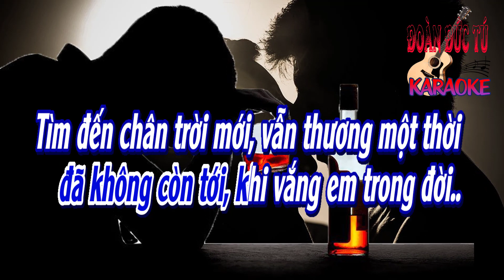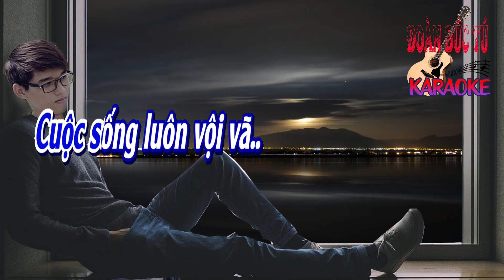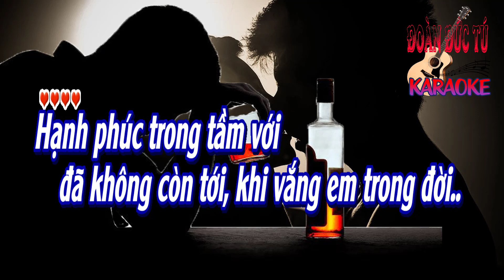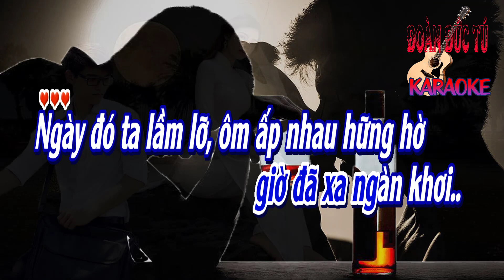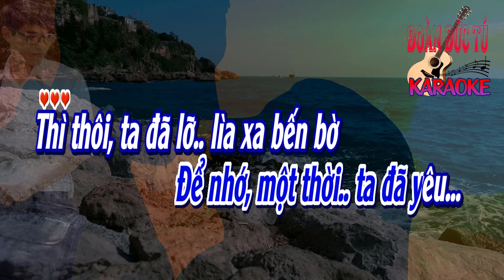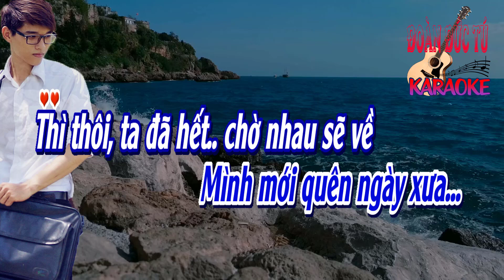karaoke Để Nhớ Một Thời Ta Đã Yêu_ Sáng tác Thái Thịnh_ Giọng Nam_ Hòa âm Đoàn Đức Tú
Để Nhớ Một Thời Ta Đã Yêu. Sáng tác Thái Thịnh., hòa âm & dựng karaoke Đoàn Đức Tú. Bài hát hòa âm giọng Nam.
Hạnh phúc trong tầm với đã không tìm tới.
Khi vắng em trong đời.
Tìm đến chân trời mới vẫn thương một thời.
Giờ đã xa ngàn khơi.

Ngày đó ta lầm lỡ ôm ấp nhau hững hờ.
Để tiếng yêu rạn vỡ rồi thời gian xóa mờ.
Mãi vô tình đến bây giờ.
Nhận ra hai đứa không còn nhau.

Cuộc sống luôn vội vã với bao nghiệt ngã.
Xô cuốn ta miệt mài.
Một bước chân trượt ngã đã trôi thật dài.
Lạc mất nhau ngày mai.

Còn mãi khung trời đó mình gặp nhau lúc đầu.
Ngày tháng hoa mộng đó cùng niềm vui nỗi sầu.
Sẽ ghi lại biết bao điều.
Để nhớ một thời ta đã yêu.

Thì thôi ta đã lỡ lìa xa bến bờ.
Đời lênh đênh sóng vỗ buồn trôi lững lờ.
Cuộn mình trong nỗi nhớ cho đến bao giờ.
Mình mới quên ngày xưa.
Thì thôi ta đã hết chờ nhau sẽ về.
Mùa xuân nay đã chết vàng phai não nề.
Để lại bao hối tiêc khi khắc tên người.
Gọi mãi trong đêm buồn...